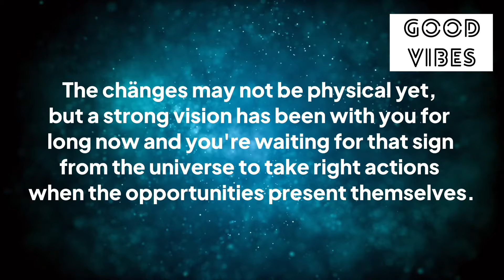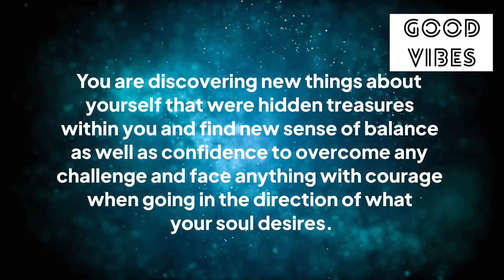✨11:11💌It’s 100% Final🦋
✨11:11💌It’s 100% Final🦋

Stay positive✨
Stay happy😊

Thanks
Shilpa Pabla